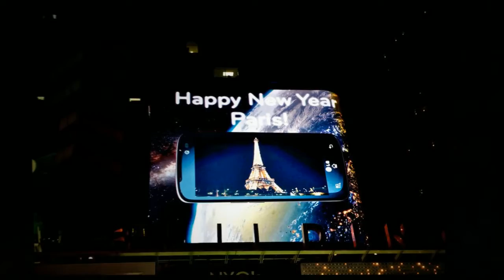New Years Eve 2012